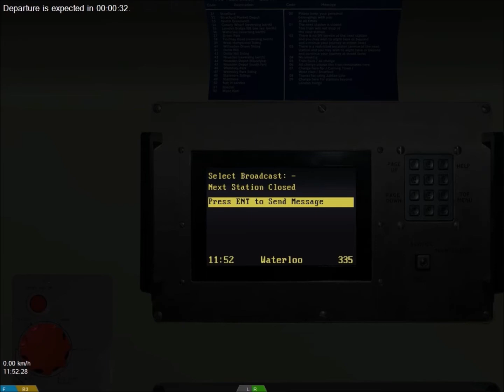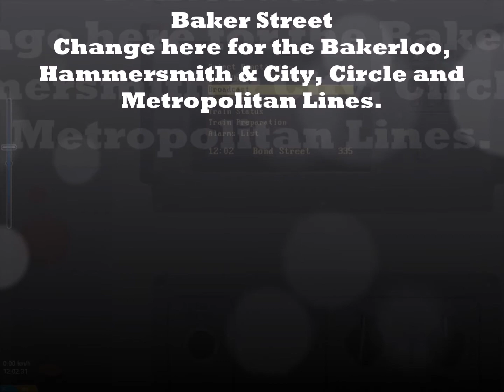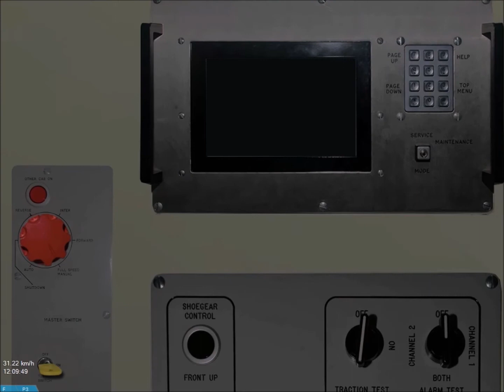OpenBVE-LU Jubilee Line V3 Stratford to West Hampstead (1996 Stock OpenBVE)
Good evening, guys. I've had a fantastic this week in Hawes. I saw the snowing yesterday and it was cold and frosty and windy! I came back to London after we've had such a nice holiday in half term!

Hope you like it, guys! Goodnight!